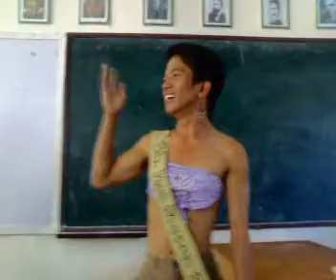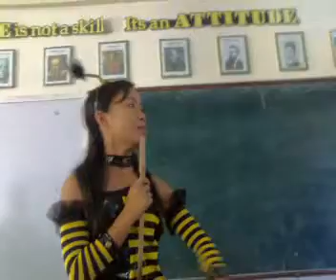4-9 solid 1/2